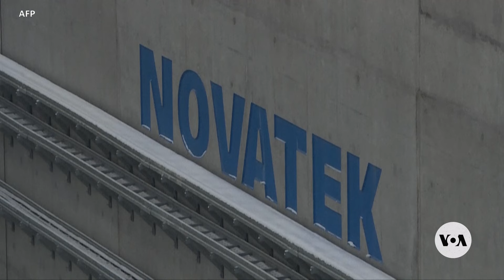Russia struggles to sell Arctic gas amid tightening Western sanctions | VOANews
Russia appears to be struggling to find buyers for its liquefied natural gas from a flagship Arctic development after the West imposed sanctions, forcing Moscow to store the gas in a huge container vessel in the Arctic Sea. Henry Ridgwell reports from London.